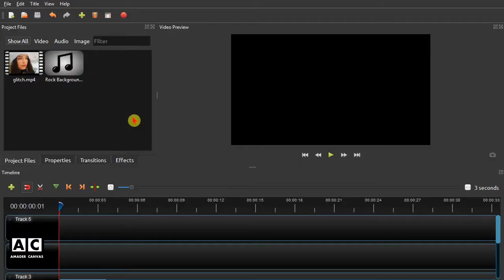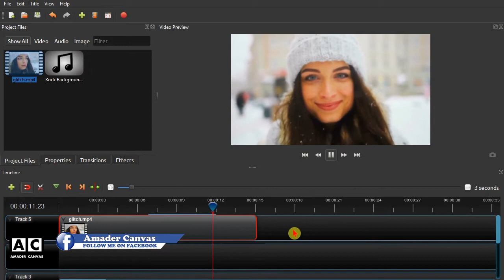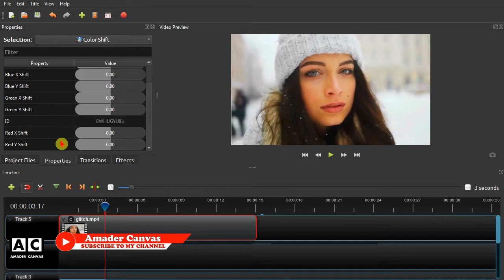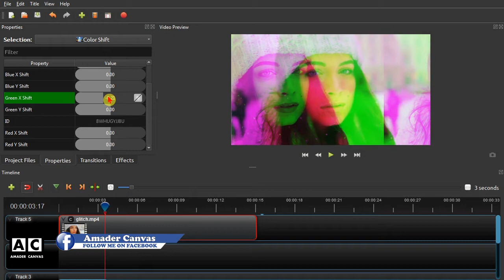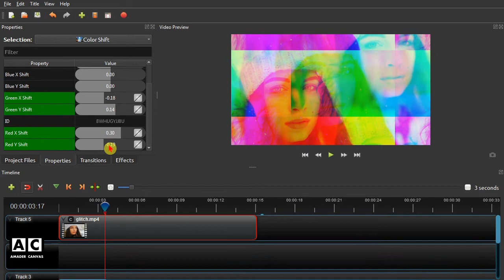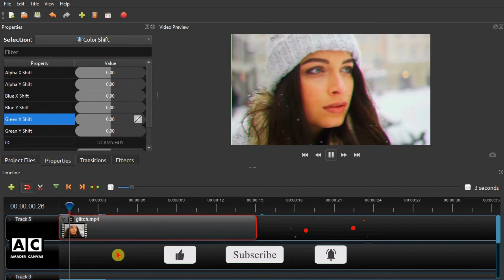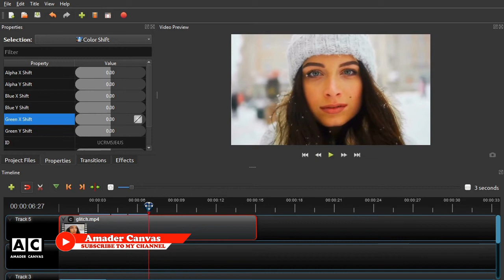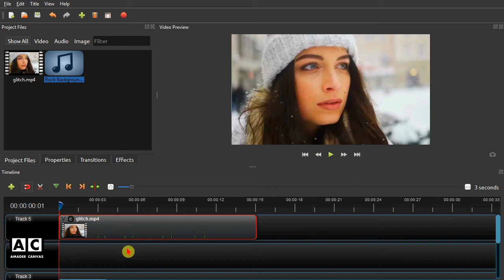Glitch Effect in Openshot | Openshot Video Editor Tutorial | Openshot Tutorial #10 - Amader Canvas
Glitch Effect in Openshot | Openshot Video Editor Tutorial | Openshot Bangla Tutorial
Amader Canvas | Openshot Tutorial | Part - 10